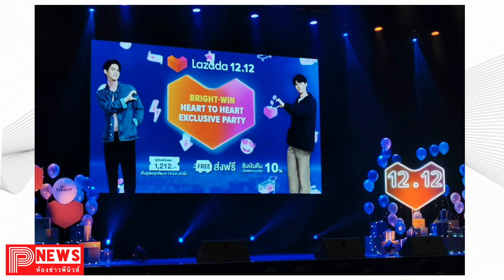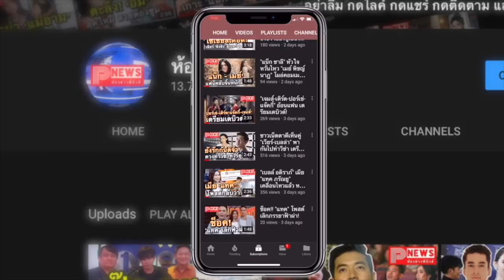ห้องข่าวพีนิวส์ | 'ไบร์ท-วิน' วอนแฟนๆ ขอพื้นที่ส่วนตัว หลังถูกตามถึงคอนโด